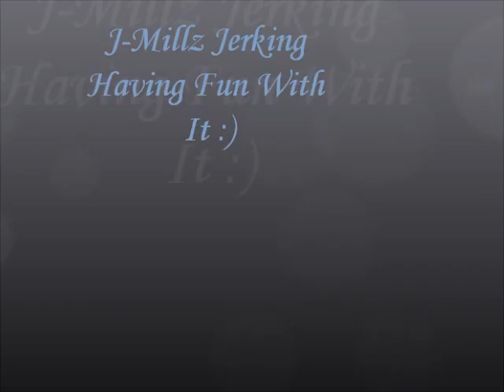J-Millz Jerking Yall Maggots Yung Incredible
Me Dancing Hope You Like It :)